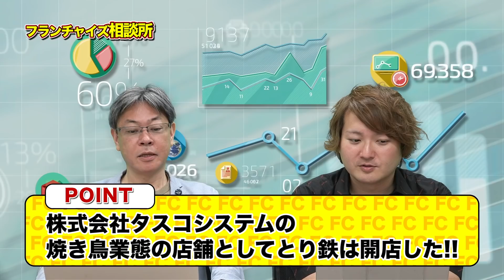あのフランチャイズは今！？第5弾！とり鉄について！！｜フランチャイズ相談所 vol.678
【関連動画】
あのフランチャイズは今！？第4弾！つぼ八について！！｜フランチャイズ相談所 vol.669

今回は「とり鉄について！！」です！！
かなりの気合いが入っていた！？
売るのは簡単だったの！？